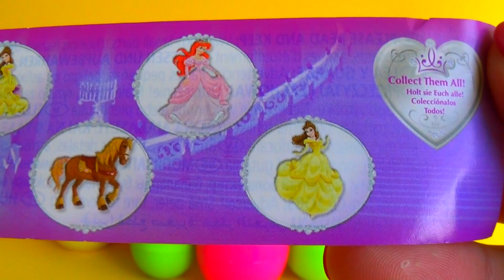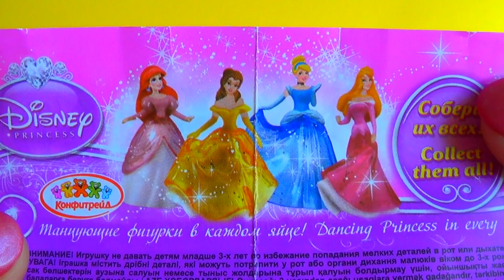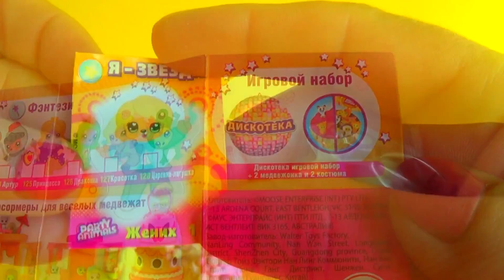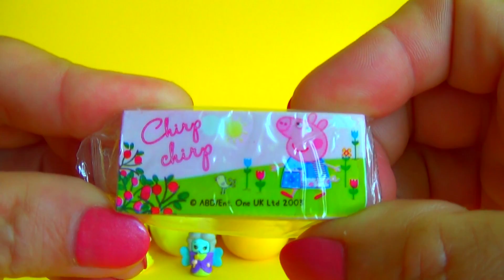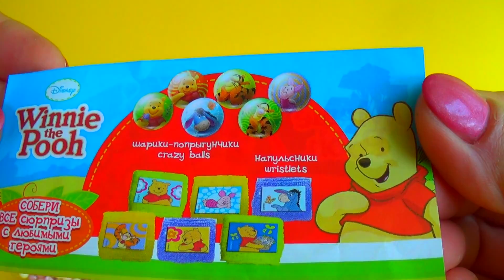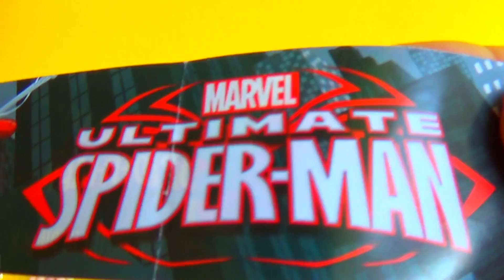Surprise eggs Disney Princess PARTY ANIMALS SPIDER-MAN SpongeBob Disney Cars Minnie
Unboxing 15 eggs surprise:
2 Disney Princess surprise eggs,
2 PARTY ANIMALS surprise eggs,
3 MARVEL SPIDER-MAN  eggs surprise,
3 Sponge Bob surprise eggs,
2 Disney PIXAR Cars eggs surprise,
Winnie the Pooh egg surprise,
Peppa Pig  surprise egg,
Disney Minnie Mouse  surprise egg!!!